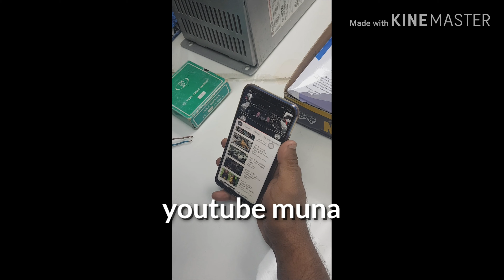electrical master busy sa youtube